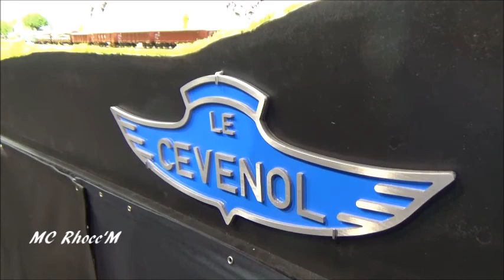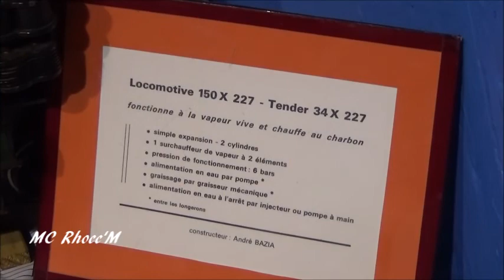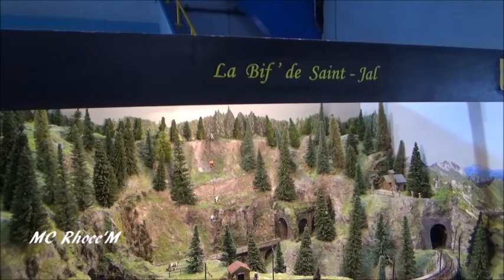Expo Chateau Thierry